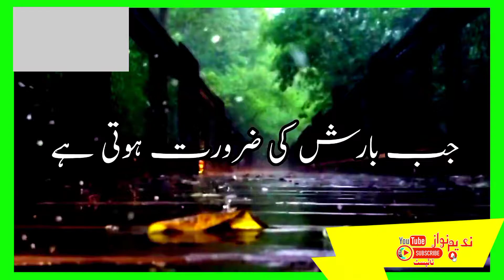Islamic status green screen black screen 2021